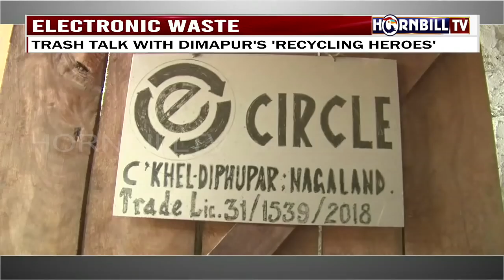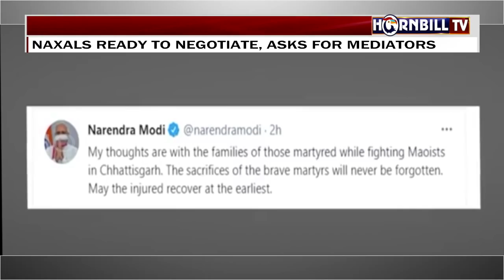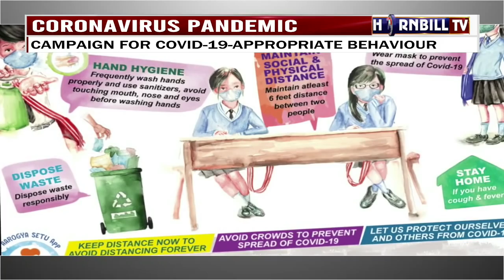HORNBILL TV MORNING ROUND UP NEWS |8th April 2021